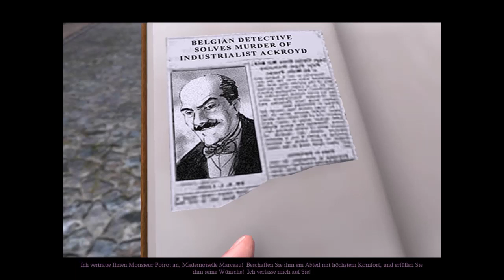Agatha Christie: Mord im Orient-Express #1 Ich muss hier mal kurz durch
Agatha Christie - Mord im Orient-Express